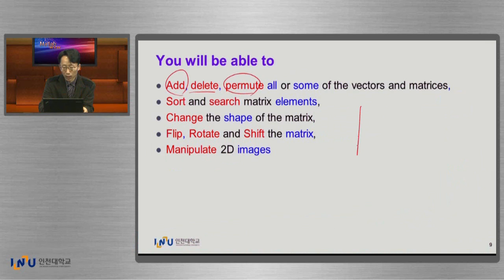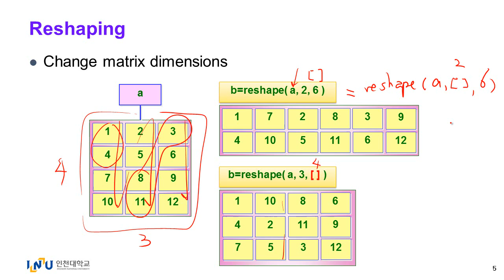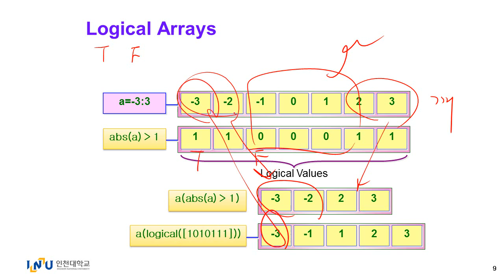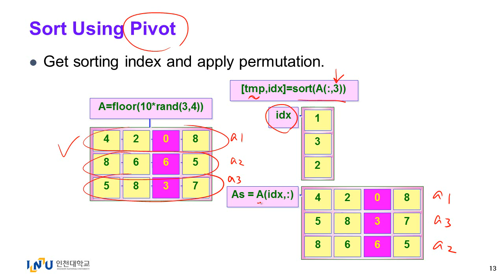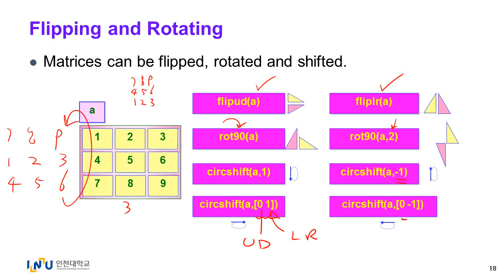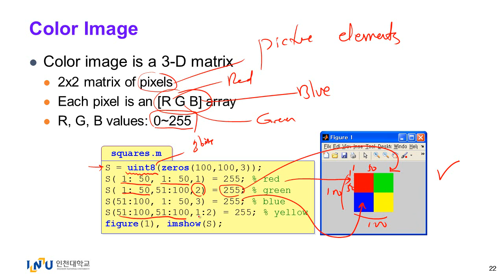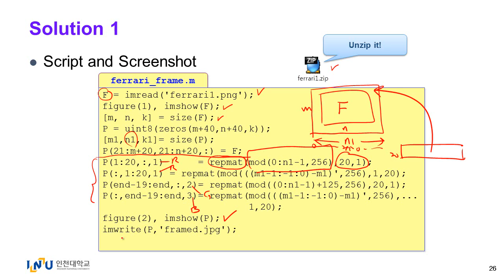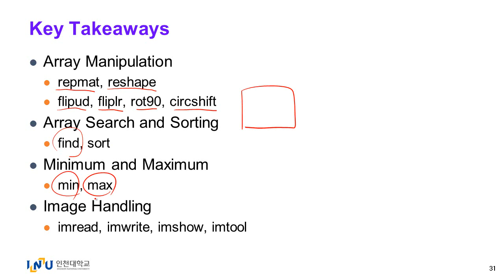3주차 행렬 다루기와 그림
인천대학교 개설 [Matlab 이해 및 실습]의 3주차 [행렬 다루기와 그림]에 대한 내용으로 벡터 및 행렬의 일부를 추출하는 방법, 간단 한 변환, 그리고 그 응용으로서 이미지를 생성하고 편집하는 방법을 설명합니다.